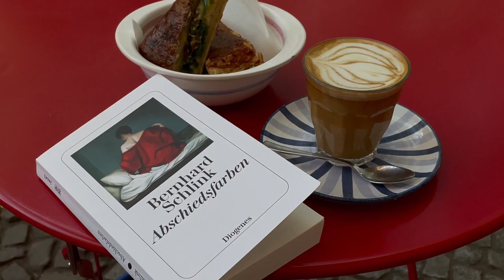july vlog | bedroom reveal, birthdays and summer in berlin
As always I hope you enjoyed watching snippets of my everyday life. You can find all the pieces I was wearing if you keep reading. This time around I have also added some of the interior pieces for those of you that are interested in that 🤍

things in the bedroom
the bed is from karup
the bedside table is h&m home
the side table is frama
the chair is roly poly for driade
the vase is 101 copenhagen
the linen bedding is manana

Birkenstock Bostons (currently sold out)

Toteme scarf (sold out)

Arket belt (sold out)
COS skirt (soldout)

#12 look
COS dress (sold out)
Anni Lu necklace (sold out)